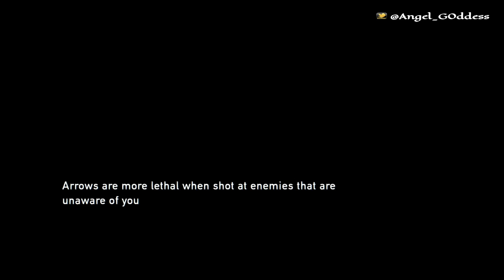Remember The One About That Crazy Guy || The Last of Us : Remastered